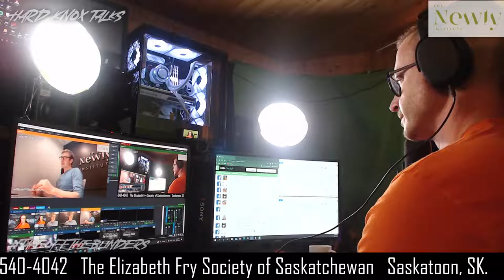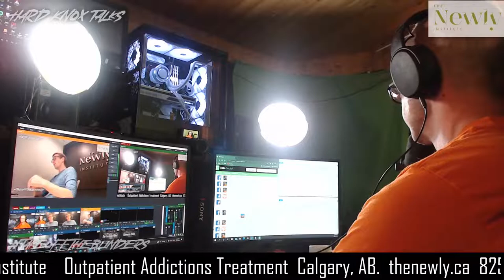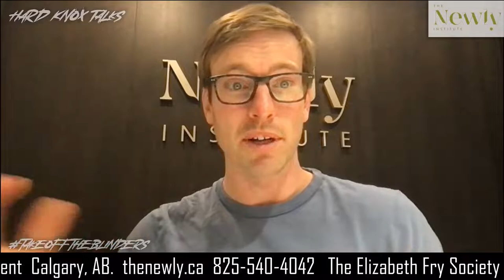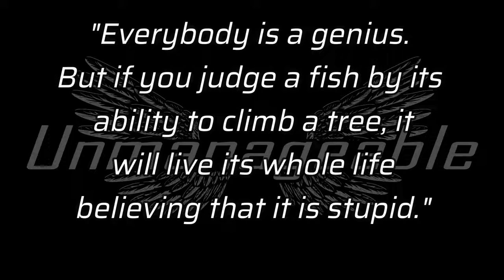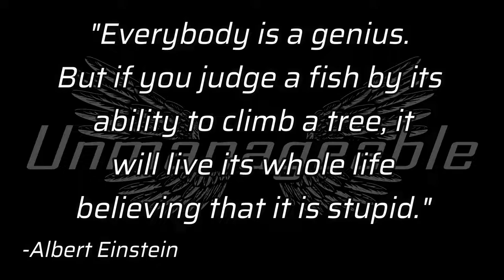ER doctor speaks up about the overdose crisis and Ketamine treatment.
Check out our upcoming streams, find us on your favorite audio platform, get on our email list, shop our store, and more. Click the link and start exploring!
"During the first wave of the pandemic, we saw more overdose deaths than COVID deaths in Alberta."

Marshall works in the emergency room at Foot Hills Medical Center in Calgary, AB. He is also the Chief Scientific Officer for The Newly Institute.

The Newly uses Ketamine to treat people with PTSD and Substance Use Disorders.

"Ketamine can remove intrinsic psychological defenses, allowing a person to step back and see that we are not apart from the world around us. Rather, existence flows through us. And that can allow us to see our past traumas from the outside in."

Marshall suggests there is science behind spirituality.

"Drum circles allow humans to connect with one another without needing the words to do so. This further removes the barriers we construct between ourselves and the world around us."

Perhaps the opposite of addiction truly is connection. Perhaps many of us don't even know what connection means.

Tune in this week and listen to Marshall takeofftheblinders around psychedelics. we'll talk about how trauma physically changes the brain, and how Ketamine can help change it back. You won't want to miss this one my friends as we are getting real about the bridges between science, spirituality, and healing trauma right here this week, on Hard Knox Talks.

Buckle up!!